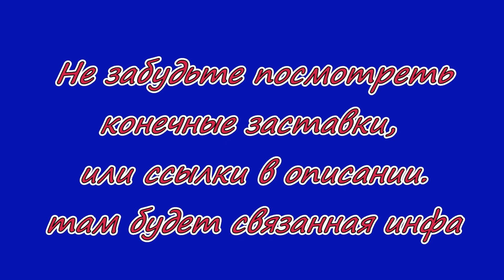Плавленый домашний сыр из творога за 20 минут..Просто, быстро, вкусно!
Плавленый домашний сыр из творога на водяной бане за 20 минут.
Творог, сливочное масло, яйцо, сода, сахар, соль, тимьян.
Плейлисты тут:
 Канал "Домашняя еда. Просто, вкусно, недорого".
 Автор видео  Георгий Георгиевич Гагошидзе.